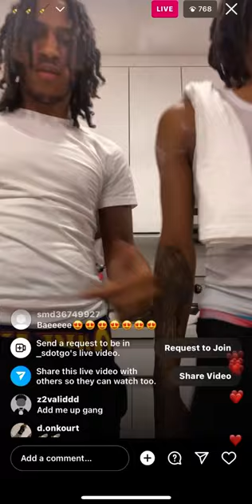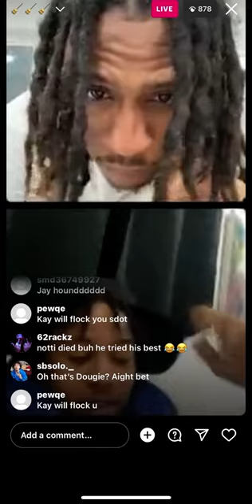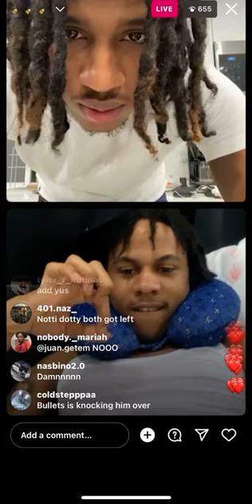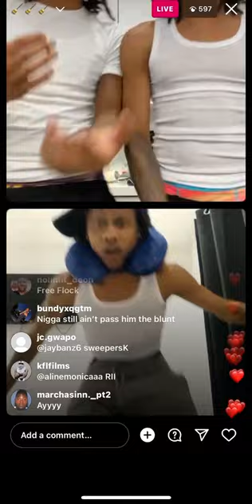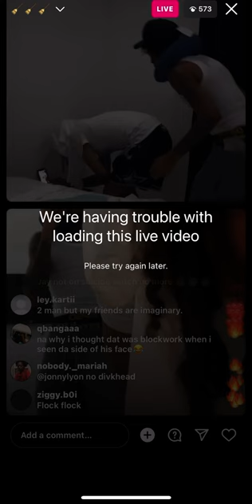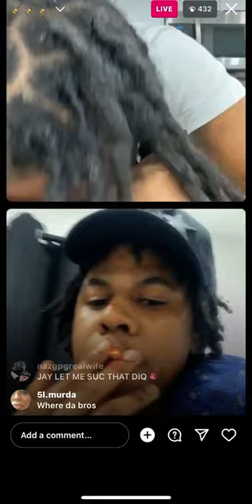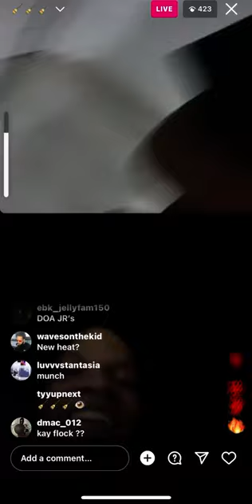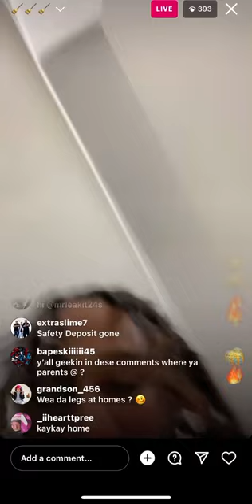SWEEPERS BUGGING IN MIAMI IN MANSION 😂 **Must See**